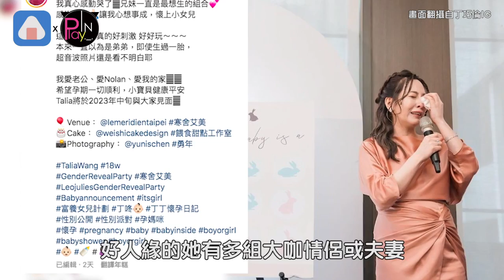邱澤和許瑋甯婚後終於同框了！ 吳慷仁邵雨薇也情侶裝現身